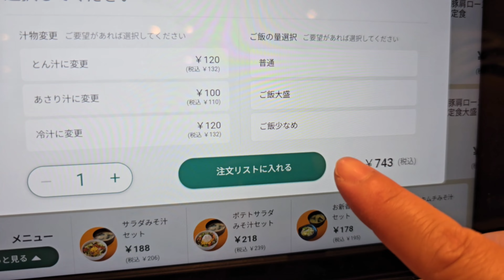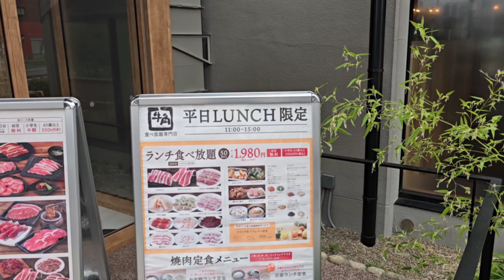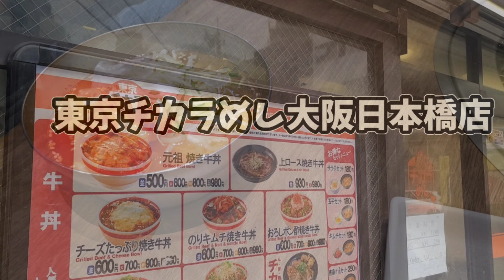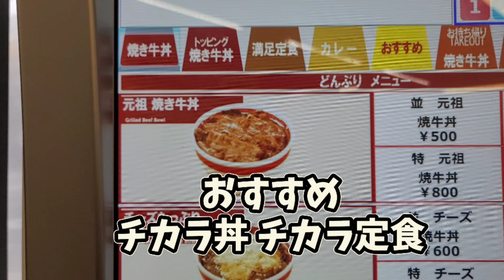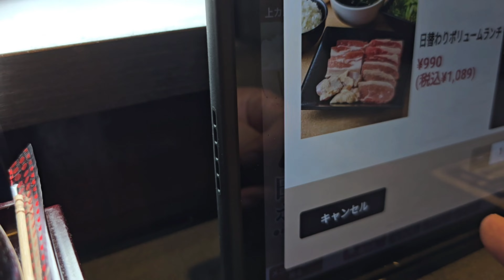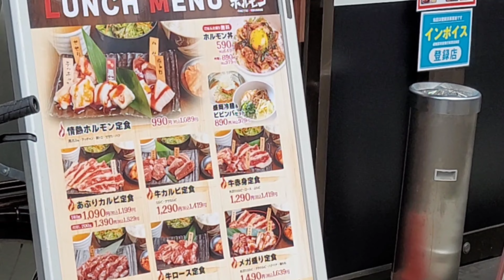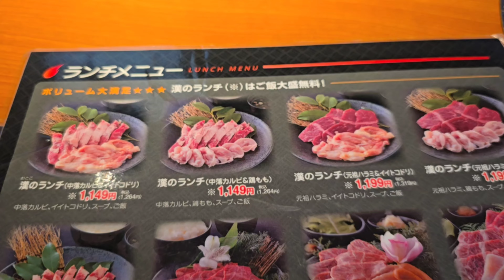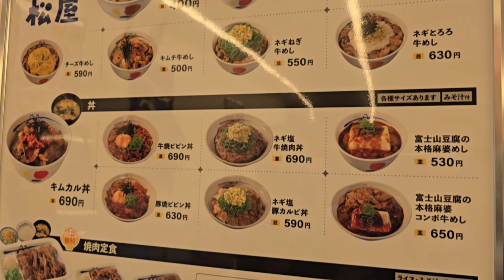関西 ,焼肉屋,牛丼チェーン店の焼肉平日ランチ9選